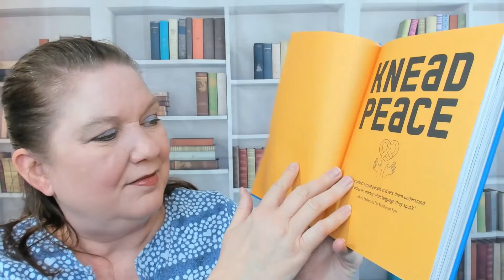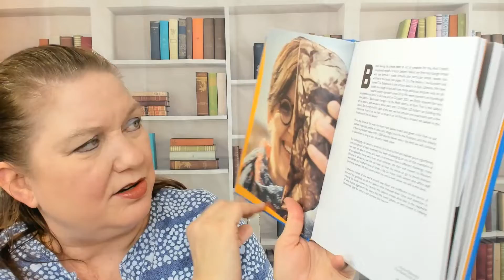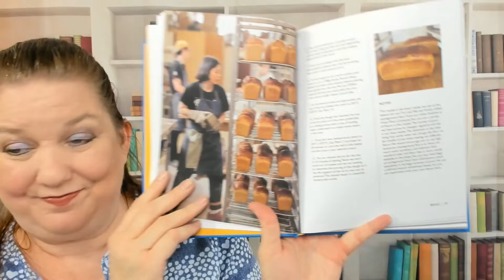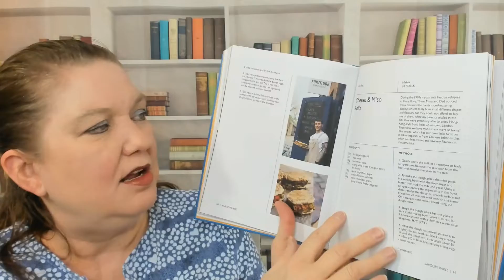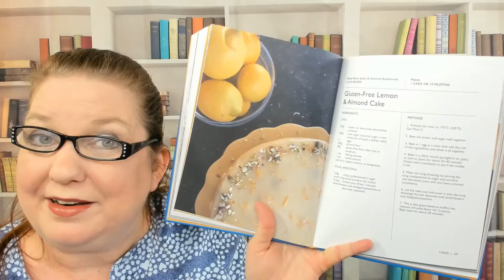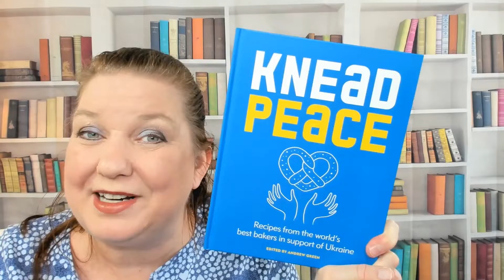Cookbook Preview: Knead Peace: Bake for Ukraine, by Andrew Green (2023)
Here is my cookbook preview of a very important cookbook gifted to us by the publisher, "Knead Peace: Bake for Ukraine - Recipes From the World's Best Bakers in Support of Ukraine," by Andrew Green (Kyle Books, 2022)